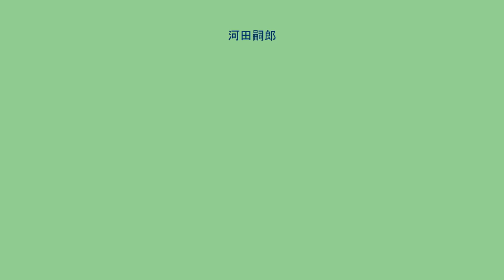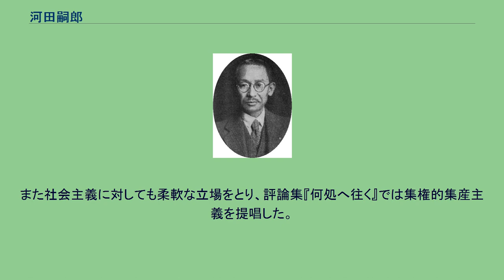河田嗣郎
河田嗣郎 河田 嗣郎（かわた しろう、1883年（明治16年）4月22日 - 1942年（昭和17年）5月21日）は、日本の経済学者。
京都帝国大学経済学部教授を経て大阪商科大学（現：大阪市立大学）初代学長。
山口県玖珂郡に地主・河田正輔の長男として生まれる。
旧制山口中学・旧制山口高校（旧旧山高）を経て京都帝国大学法科大学を卒業、「恩賜の銀時計」を授与される。
卒業後国民新聞に入社するがすぐに京都帝大に戻って講師・助教授となり、欧米への留学後教授に昇進した。
京大での経済学部独立にさいしては同学部教授となり、社会政策学・農政学などを担当、学部長も務めた。
同郷の出身で中学・高校でともに学び、京大法科・経済学部では同僚となった河上肇とは家族ぐるみの親交を結んだ。
また米穀統制調査委員・文官高等試験委員など各種政府委員を歴任した。
1928年、関一大阪市長の招聘を受け大阪商科大学の発足に当たり初代学長に就任、さらに大阪市経済研究所長を兼任し、その後死去に至るまでの14年にわたり学長の任にあった。
1933年、出身校の京大で滝川事件が発生、処分に反対する法学部教官が京大を辞任すると、河田は辞任組教官の中心と目された末川博・恒藤恭を商大に迎え入れるなど、当時の商大は戦時下にも関わらず自由主義的な雰囲気が守られていたといわれる。
しかしその一方、学生に人気のあった左派教員の立野保男講師に対して免職に追いやるなどの厳しい態度を取ったことで非難された。
1942年死去。
墓所は京都市左京区の法然院にある。
河田は家族制度研究に始まり、婦人問題、農業経済、食糧問題、経済原論など社会問題全般に及ぶ広範な領域に対し実際的な問題関心を抱き続けたが、主要な研究分野は農業問題研究、家族制度研究に2大別される。
また社会政策学会に参加し、「個人人格の尊重」と「その社会生活上及び経済生活上の平等なる独立」を「社会問題の解決」に置く、主流派よりはやや左派的な立場をとった。
その分析手法は新古典派経済学に基づくもので必ずしもマルクス主義的ではなかったが、自由主義的な立場では終生一貫していたといわれる。
各種政府委員を歴任する一方で社会的発言を盛んに行い、著書『婦人問題』は1910年9月30日に家族制度を破壊する恐れがあるとして文部省より発禁処分を受けている。
また社会主義に対しても柔軟な立場をとり、評論集『何処へ往く』では集権的集産主義を提唱した。
晩年の著作『国防経済概論』でも戦時政策に対する「経済の自己規律性」の制約を協調するなど、リベラルな態度を崩さなかった。